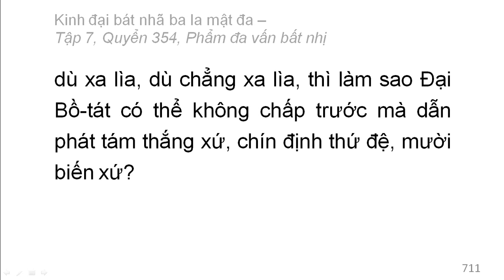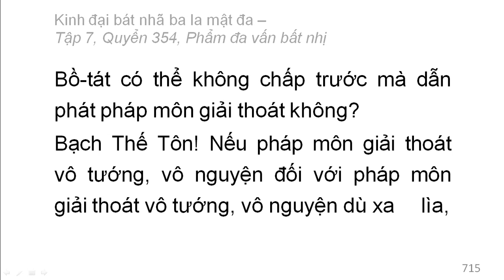Quyển 354: Kinh đại bát nhã ba la mật đa - Phẩm đa vấn bất nhị (rất hay) (354/600) (6)